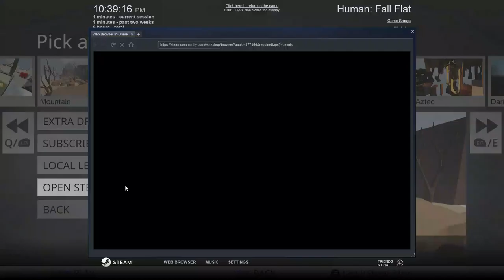fist video in a long time (human fall flat)